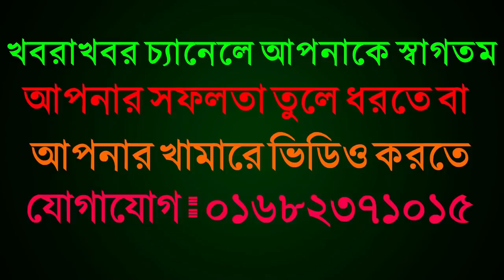দেশের বিখ্যাত তালগাছি হাটে গাভীর দাম জানুন🔥শীতে এর থেকে কম দামে গাভী কোনো হাটে পাবেন না🔥খবরাখবর